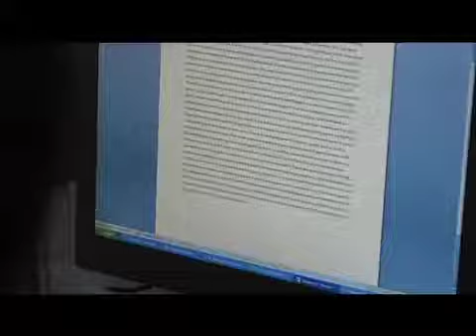Wales Summer University Highlights 2009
A film that I filmed and edited. As part of my role as a Team Leader on the Wales Summer University Scheme, I had to film various lectures and recreational activities to show funders of the scheme, future applicants of the scheme what Summer Uni is like.

Furthermore, it is a highlights and remembrance video for those who participated on the 2009 scheme.